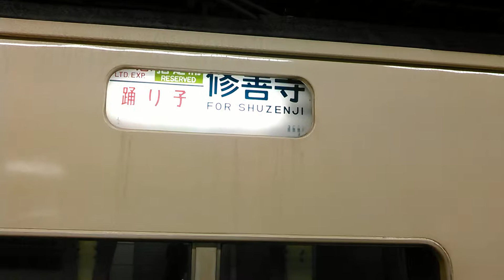185系ムーンライトながら幕回し&東京駅回送発車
終点東京駅でムーンライトながらを降りたあとに回送列車として車庫に入っていきます。
そしてそれを見送り、東京までのプロローグトラベルは終わりです。次からは東京旅行本編に入っていきます。
こちらも合わせてご覧下さい。